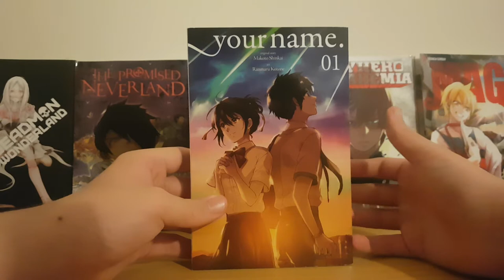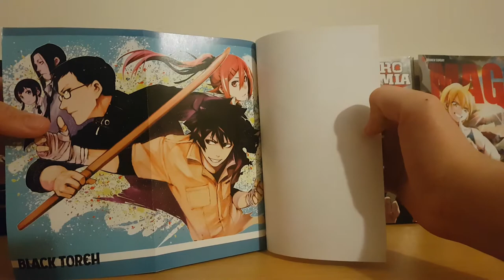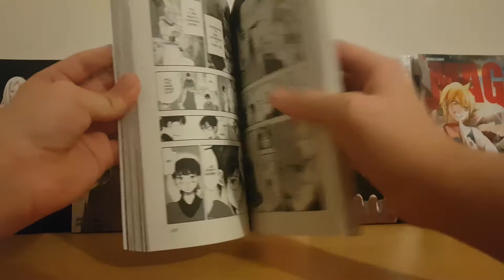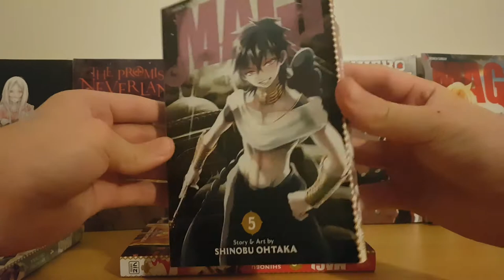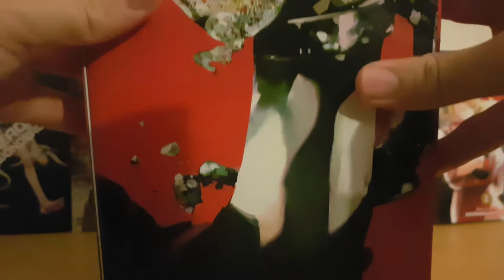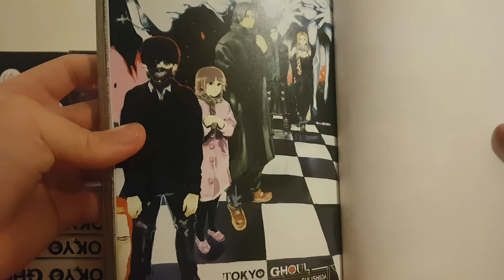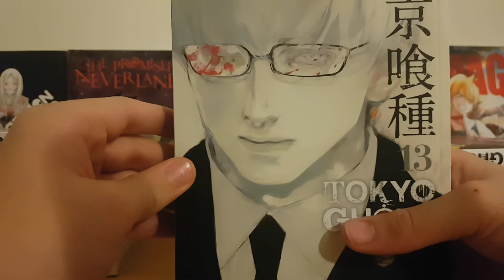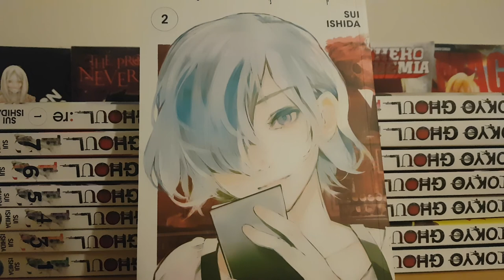DECEMBER 2018 MANGA HAUL